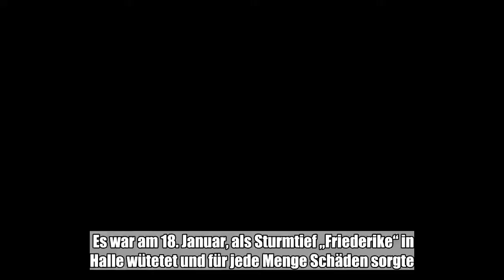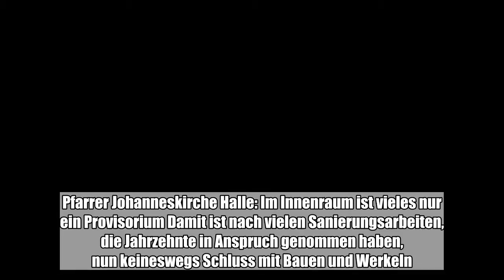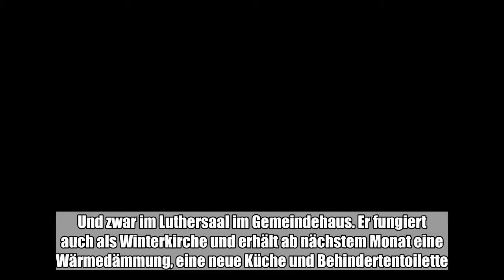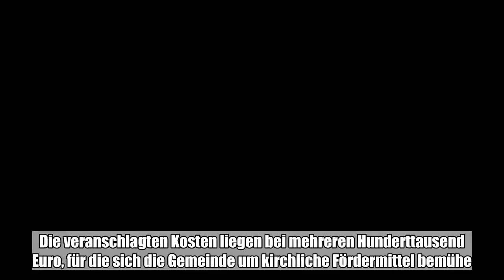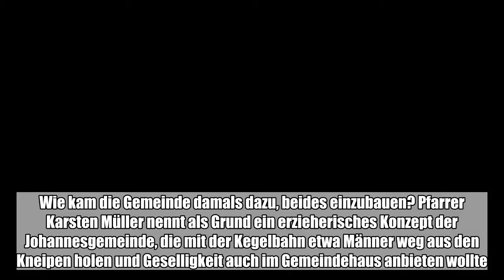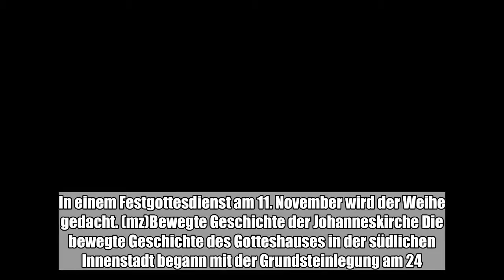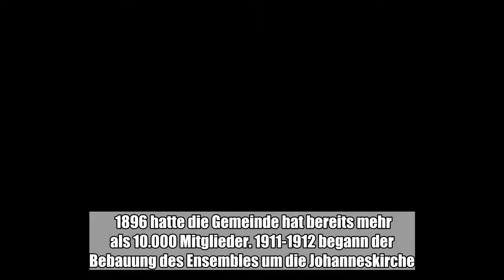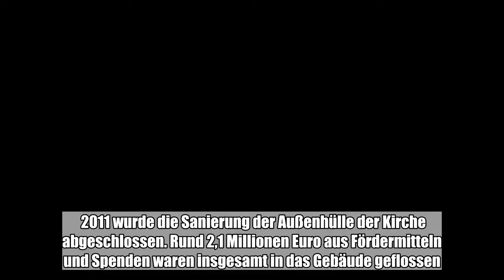Die Kirche im Viertel hat nach einem Sturmschaden jetzt wieder einen Wetterhahn. Warum in und an dem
Die Kirche im Viertel hat nach einem Sturmschaden jetzt wieder einen Wetterhahn. Warum in und an dem Gotteshaus dennoch weiter saniert werden muss.:

  Es war am 18. Januar, als Sturmtief „Friederike“ in Halle wütetet und für jede Menge Schäden sorgte. So auch an der Johanneskirche: Der Wetterhahn hing auf Halbmast, weil die Halterung verbogen war. Seit Montag ist der Schaden nun wieder behoben: Der Wetterhahn wurde per Kran wieder an seinen Platz gehieft. Gut fünf Stunden waren fünf Mitarbeiter einer thüringischen Restaurierungswerkstatt am Werk. „Um 13 Uhr war alles fertig“, freut sich Pfarrer Karsten Müller. Denn Müller und die Johannesgemeinde müssen den teueren Kraneinsatz und die Reparatur nicht bezahlen - es ist ein Versicherungsschaden. Und so dreht sich der Wetterhahn, der 2007 nach dem Vorbild des Originals wieder angebracht wurde, ab sofort wieder im Wind. Pfarrer Johanneskirche Halle: Im Innenraum ist vieles nur ein Provisorium Damit ist nach vielen Sanierungsarbeiten, die Jahrzehnte in Anspruch genommen haben, nun keineswegs Schluss mit Bauen und Werkeln. Im Gegenteil: „Zwar ist die Außenhülle der Kirche komplett saniert. Aber im Innenraum ist vieles nur ein Provisorium“, sagt Müller. So etwa müsste die Elektrik noch komplett erneuert werden, sie ist zum Teil noch Original. Auch die Beleuchtung ist nicht auf dem Stand der Dinge. Und die Kirchenbänke stehen nach wie vor auf Montageplatten und nicht auf einem festen Boden. „Zwar gibt es schon Planungen für die Elektroarbeiten. Aber Termine stehen noch nicht fest“, berichtet Müller. © by WhatsBroadcast Der Grund: In der Gemeinde sind weitere Bauarbeiten notwendig. Und zwar im Luthersaal im Gemeindehaus. Er fungiert auch als Winterkirche und erhält ab nächstem Monat eine Wärmedämmung, eine neue Küche und Behindertentoilette. In einem zweiten Bauabschnitt, der 2019 starten soll, werden dann Heizung, Fenster und Elektrik erneuert, so der Gemeindepfarrer. Die veranschlagten Kosten liegen bei mehreren Hunderttausend Euro, für die sich die Gemeinde um kirchliche Fördermittel bemühe. „Wir können nicht alles gleichzeitig machen“, begründet Müller, warum deshalb die weiteren Arbeiten in der Kirche erst einmal warten müssen.Einschulung der Johannesschule findet hier statt Zumal der Luthersaal auch für weitere Veranstaltungen genutzt werde. „Die Einschulung der Johannesschule findet hier statt“, berichtet Müller. Außerdem gebe es Basare oder aber das Sommertheater am 31. Juli um 20 Uhr mit der Theaterwerkstatt Erfurt. „Deswegen muss auch im Saal etwas passieren“, sagt Müller und verweist auf seinen Zustand. Der sei zum Teil noch original aus der Bauzeit, also von 1928. Aber auch einige Möbelstücke, wie etwa die Stühle, seien aus der Zeit. Nicht original wieder hergestellt werden im Laufe der Bauarbeiten jedoch zwei Kuriositäten des Luthersaales: So war er in den 1920er-Jahren der erste Saal in Halle, der eine Tonfilmanlage hatte. Diese ist jedoch schon lange nicht mehr vorhanden. Außerdem gab es auch eine Kegelbahn, von der heute nur noch der Rohbau stehe. Wie kam die Gemeinde damals dazu, beides einzubauen? Pfarrer Karsten Müller nennt als Gru